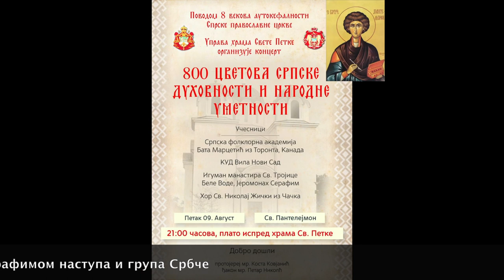2019-08-09 најаве 8 векова СПЦ... на Св.Пантелејмона... Петроварадин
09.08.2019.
најава: обележавање  8 векова Српске Православне Цркве, на дан Св. Пантелејмона,
у  Петроварадину, храм Св.Петке

ДОБРОДОШЛИ!!!

 rf22фпс25п1080